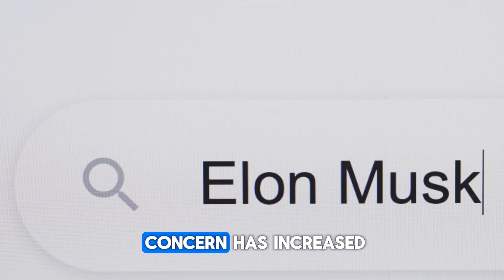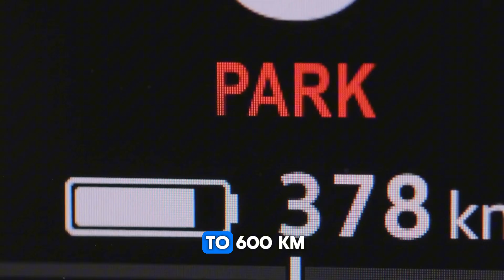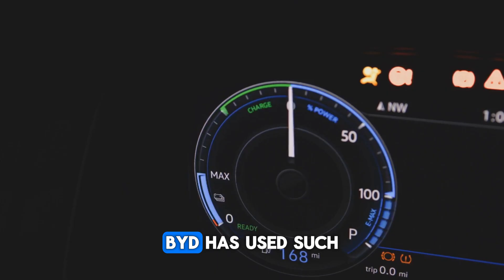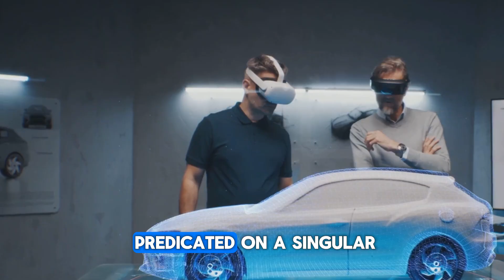BYD CEO Announces New All solid state batteries with 10 Minutes Charging